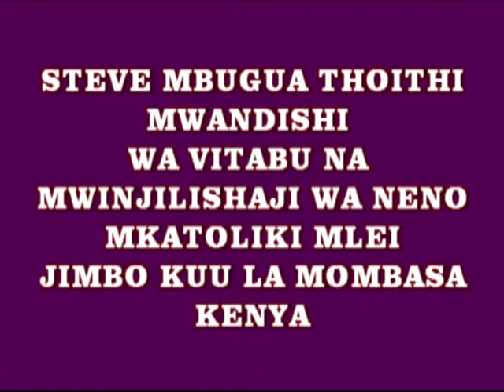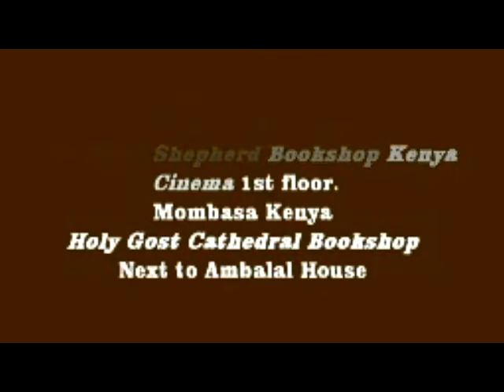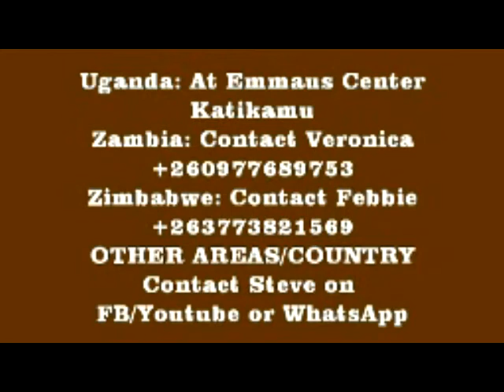KUVUTIA UPENDELEO WA MUNGU (Steve wa Yesu)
Zaburi 1:3
Huyo ni kama mti uliopandwa kando ya vijito, unaozaa matunda kwa wakati wake, na majani yake hayanyauki. Kila afanyalo hufanikiwa.